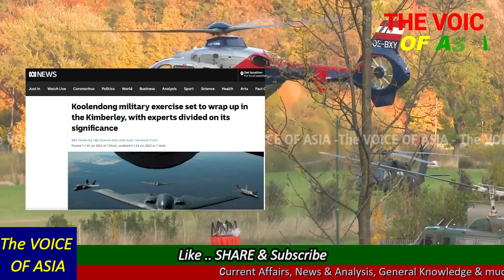Australian Army Military Drill with US | Analysis on China Australia in Indo Pacific|South China Sea